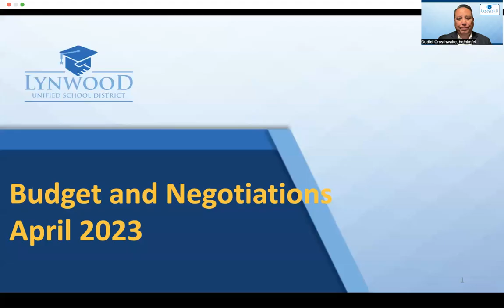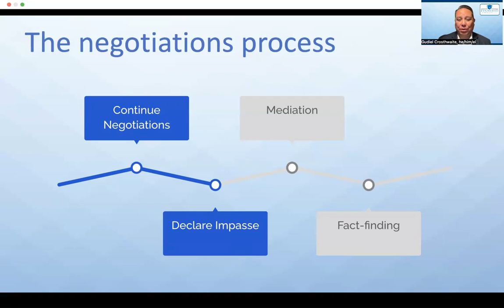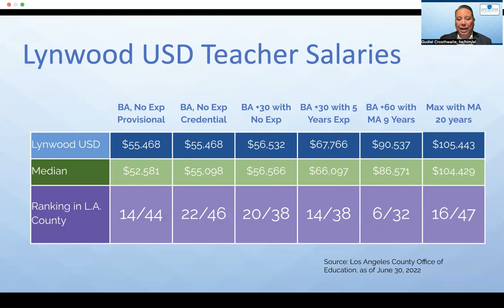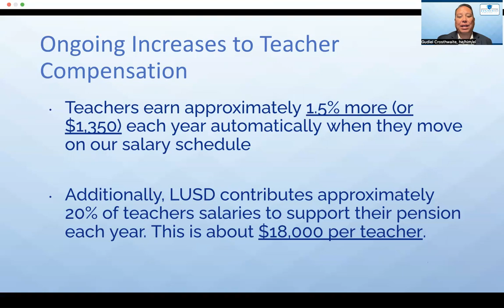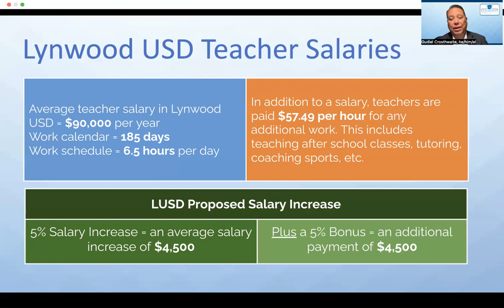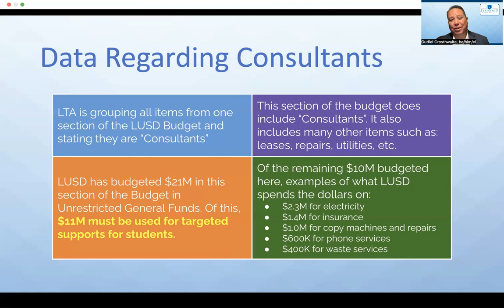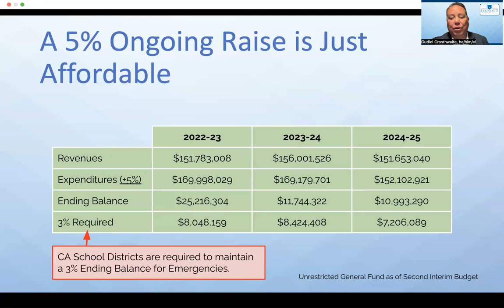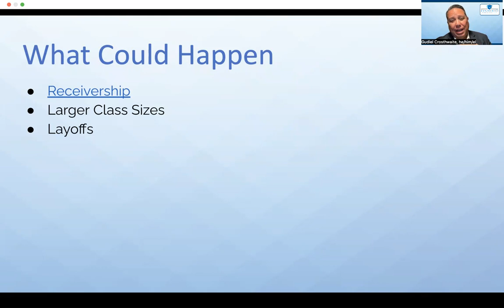Lynwood Unified Superintendent Provides an Update on the District's Budget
To get a better understanding of our District finances and budgetary challenges, please take a moment to hear directly from Superintendent Gudiel Crosthwaite, who addresses questions, concerns and the negotiations process in this video presentation.